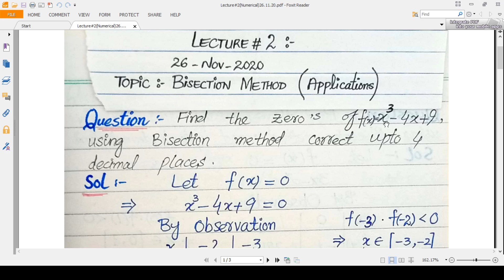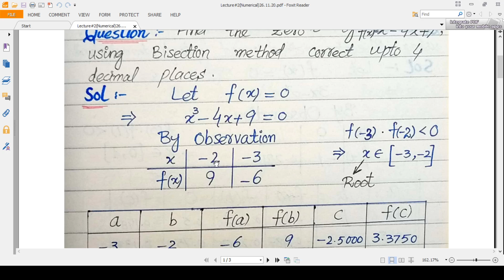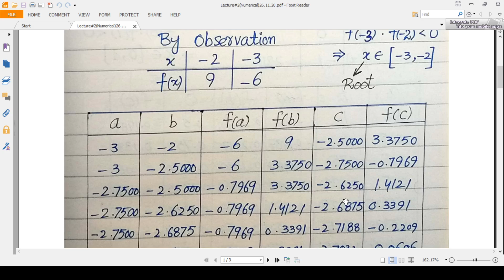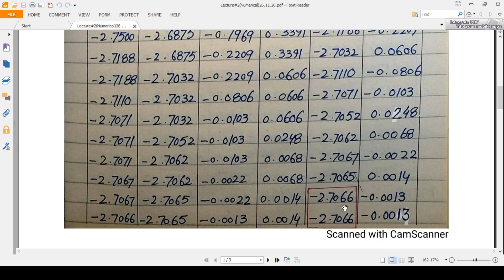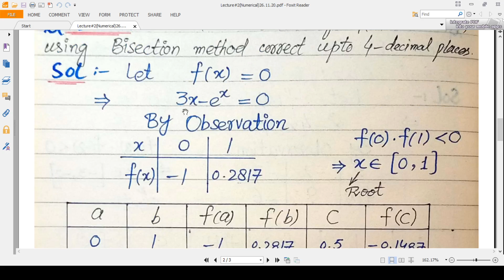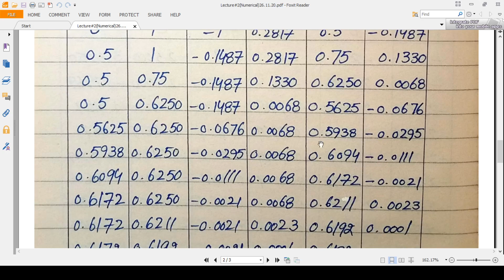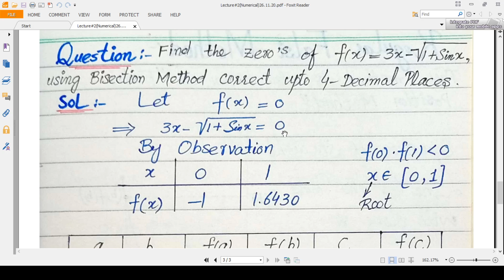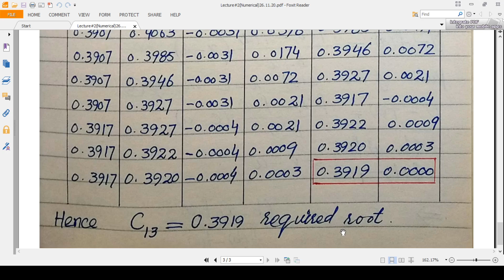Bisection Method in Numerical Analysis (Applications) Problems With Complete Solutions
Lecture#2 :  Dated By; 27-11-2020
" Numerical Analysis "
" Computing Numerical "